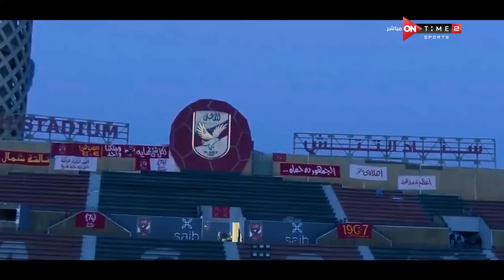طارق السيد وحسن مصطفى وسهرة ليلة مباراة القمة بين الأهلي والزمالك في ضيافة إبراهيم عبد الجواد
الهدف - طارق السيد وحسن مصطفى وسهرة ليلة مباراة القمة بين الأهلي والزمالك في ضيافة إبراهيم عبد الجواد

برنامج الهدف يقدمة الاعلامى إبراهيم عبد الجواد حيث انه يستضيف العديد من نجوم الكرة ويكشف الكثير من الكواليس للجماهير عن حياتهم ومواقف تعرضوا لها داخل الملعب وخارجة ويقوم بتحليل شامل للمباريات المحلية والعالمية يذاع من الثلاثاء الى الخميس الساعه 11 مساءً